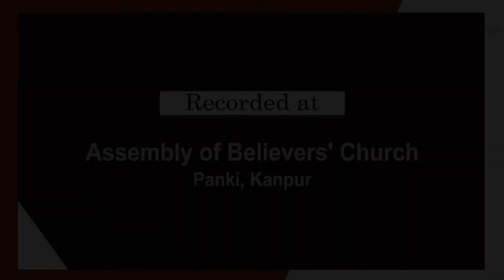Zeal For Christ | प्रभु यीशु मसीह के लिये जज़्बा | Message by Rev. E.J. Singh | ABC Panki | 2020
Zeal For Christ |  प्रभु यीशु मसीह के लिये जज़्बा | Hindi Message | Message by Rev. E.J. Singh | ABC Panki | 2020
Recorded at Assembly of Believers Church, Panki, Kanpur
Video Edited at ABC Panki Studio
Video Editor : Bro.Vivek Kanoujiya

Join us for Sunday Church Service at 10:00 A.M
Add: E-5, Church Lane, Avas Vikas-1, Ambedkar Puram, Kalyanpur, Kanpur, Uttar Pradesh-208017

God Bless

Rev. E.J. Singh
Zonal Head - AB Church Kanpur Ministries
Priest-in-charge - ABC Panki, Kanpur
Director - ABC Prayer Centre, Kanpur